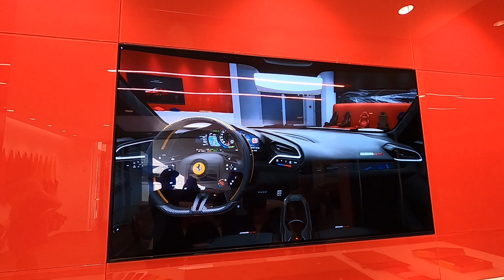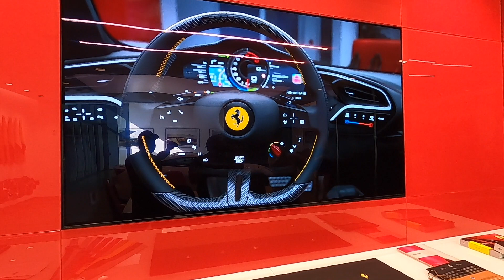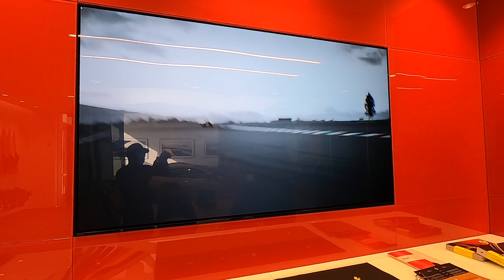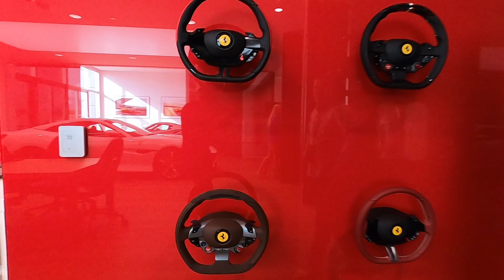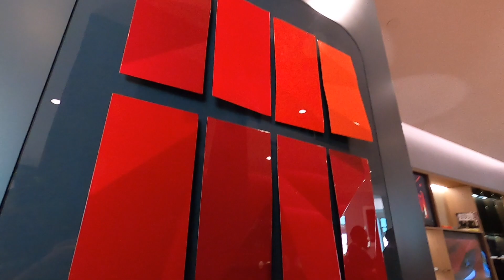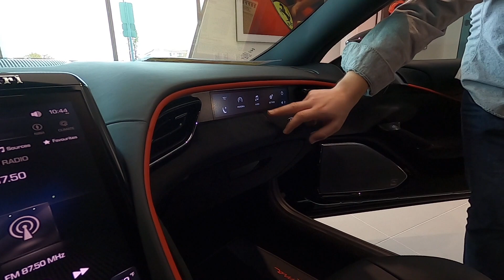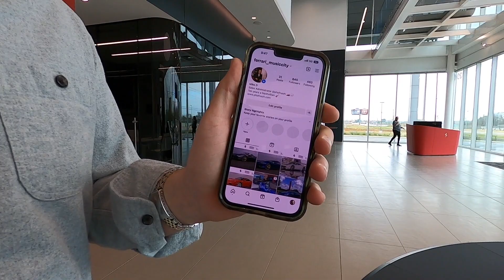Ferrari Dealership Nashville | Unbelievable Cars!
Such an amazing visit at Prancing Horse Of Nashville Ferrari Dealership! Big shout-out to Mike (the sales rep) for allowing us to tour the facility and witness innovation at its best.

Featured person: T.J. (T.V.)

$earthlingnot